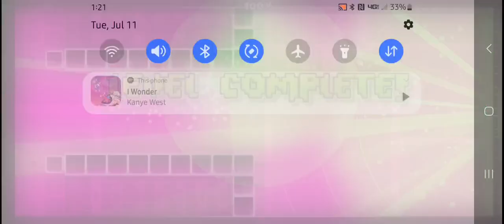Stereo Madness 100%